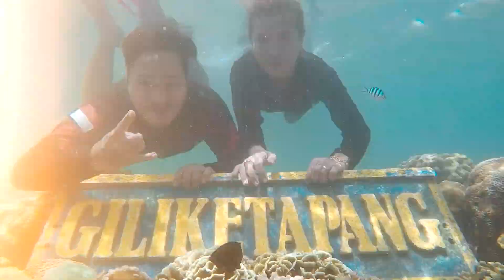SUSUR PULAU KETAPANG JAWA TIMUR | Merah Putih di Bawah Surga Pulau Jawa.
Di pulau kecil ini, anda bisa melihat pesona alam yang begitu indah yang dapat membuat anda berdecak kagum. Wisata alam di Pulau ini memang maish sangat terjaga keasliannya.

Ombak pantainya yang cukup tenang dengan keseimbangan pasir putihnya yang bersih serta air lautnya yang berwarna kebiruan jernih menjadi kombinasi yang membuat siapa pun betah berlama-lama di tempat ini. Warganya yang ramah membuat suasana wisata Gili Ketapang terasa menyenangkan dan damai.

Trimakasoih telah menonton video kami. Tonton juga Video explore kami yang lain.
About Us :
adventure campervan, review barang adventure, perjalanan touring & hiking